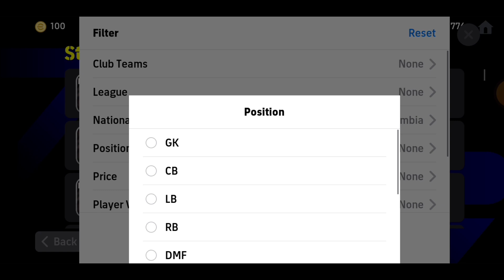Never Miss This Cheapest Wall || eFootball 2024 Mobile